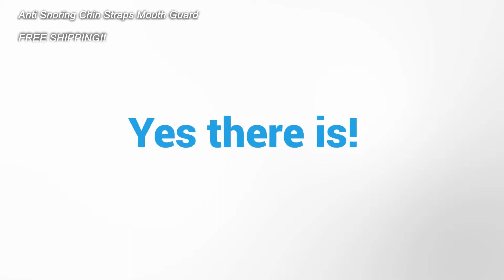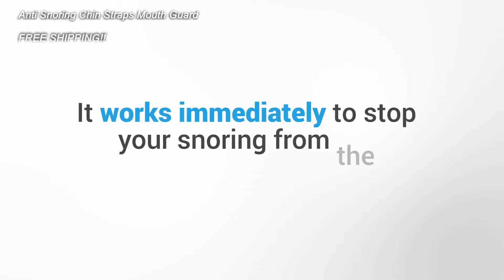[+1] Anti Snoring Chin Straps : Anti Snoring Chin Strap Mouth Guard - Nose Snoring Solutions!!+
✅BEST STOP SNORING DEVICE; Are you waking up feeling tired and worn out? Are you tired of hearing the horrendous noises your partner makes at night? Does snoring make your mouth and throat dry when you wake up? Are you looking for a non-prescription, non-invasive way to stop snoring? Genation Anti Snoring Chin Strap is your best choice!

✅SAVE YOUR RELATIONSHIP AND STOP SNORING TONIGHT; You can now get a full night of uninterrupted sleep with our new easy to use, safe and effective Anti Snoring Chin Strap. Our best made chin strap is so comfortable and simple to use..Genation chin strap sleep aid helps keep the mouth closed to reduce uvula reverberation against the soft palette for natural nose breathing

✅SOFT AND ADJUSTABLE BREATHABLE NEOPRENE; Genation Anti Snoring Chin Straps for men, women and kids. Manufactured with soft, comfortable and flexible fabric which will stay comfortable all night. The edges are smooth and will not scratch or irritate your skin. Adjust to your jaw line for a comfortable, supportive fit. It is the most simple snoring solution that has been proven to work for others and it will work for you too.

✅EASY TO USE; Simply sling over your head and place the strap in correct positioning around your chin and ears. .Genation Chin Strap increases the effectiveness of your CPAP Machine treatment by keeping your mouth closed. Useful for: Snoring, Stress relief, Dry mouth, Deviated septum breathing problems and Effective CPAP therapy.

✅100 PERCENT SATISFACTION GUARANTEE; Our Anti Snoring Chin Strap is backed by our Manufacture 30 day Money Back Guarantee with 1 year free replacement warranty; No risk to try don't let another sleepless night go by when you can start getting the REM sleep you and your loved ones deserve tonight! Add to Cart Today